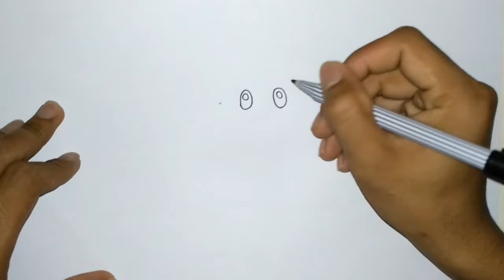How to Draw Cute Vaporeon Step By Step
How to Draw Cute Vaporeon Pokemon
How to Draw Cute Vaporeon For Kids